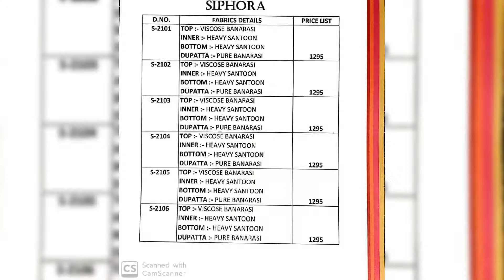Stuff Export Presents sybella Siphora Viscose Banarasi suits catalog | salwar kameez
Catalog SYBELLA SIPHORA
Pcs     6
Size     Unstitched
Fabric     VISCOSE BANARASI
More Details Mention in Image

Reply Yes/No and Save This Number

stuff export
textile mall
dress material
lehenga choli
fashion cloths
fashion trendz
mayur batik dress material
rinaz fashion
rinaz fashion surat
jush cotton dress material
mayur dress material
mayur dress material jetpur price
shree fabs latest collection
sana safinaz lawn 2020
shree ganesh pranjul cotton dress material
salwar kameez new design
salwar kameez new style 2020
salwar kameez new design 2020
designer suits for women
new fashion designer suits

stuff export
textile mall
dress material
lehenga choli
fashion cloths
fashion trendz
rinaz fashion
rinaz fashion surat

stuff export
textile mall
dress material
lehenga choli
fashion cloths
fashion trendz
rinaz fashion
rinaz fashion surat

stuff export
textile mall
dress material
lehenga choli
fashion cloths
fashion trendz
rinaz fashion
rinaz fashion surat

stuff export
textile mall
dress material
lehenga choli
fashion cloths
fashion trendz
rinaz fashion
rinaz fashion surat

stuff export
textile mall
dress material
lehenga choli
fashion cloths
fashion trendz
rinaz fashion
rinaz fashion surat

stuff export
textile mall
dress material
lehenga choli
fashion cloths
fashion trendz
rinaz fashion
rinaz fashion surat

stuff export
textile mall
dress material
lehenga choli
fashion cloths
fashion trendz
rinaz fashion
rinaz fashion surat